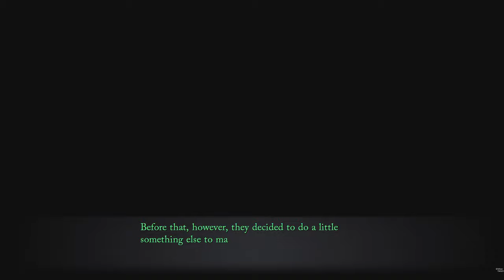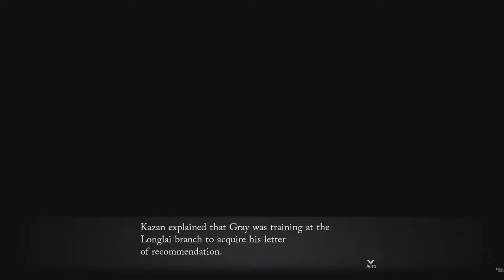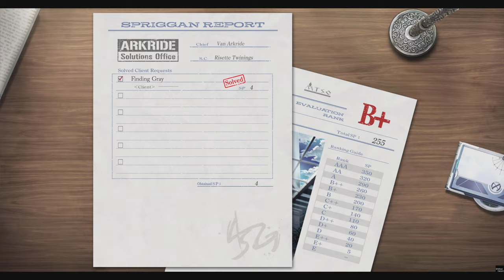Trails Through Daybreak - Longlai Hot Springs - Finding Gray Quest #68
0:00 Start
0:40 Hot Springs Story Event
13:22 Story Event
20:31 Talk with Judith Story Event
22:53 Hot Springs Story Event
25:43 After Quatre Leaves, go again to get Bath Event (6/8) achievement reward
26:40 Finding Gray Quest
34:43 Quest Finding Gray Completed
36:58 Woman in a Kimono Story Event
40:41 Story Events
55:28 Outro